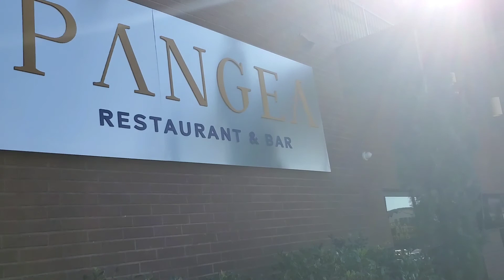Bday vibes!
Just another day with friends and family.